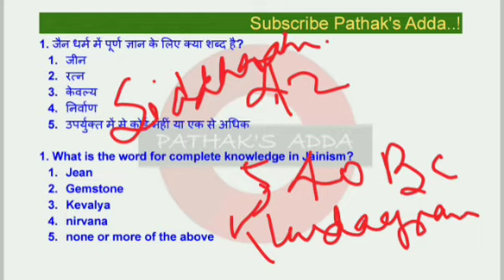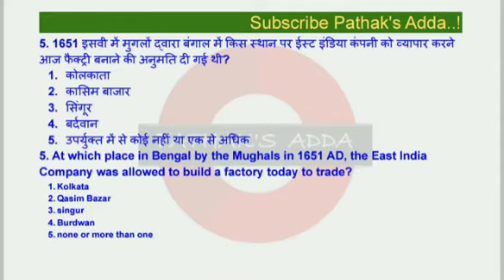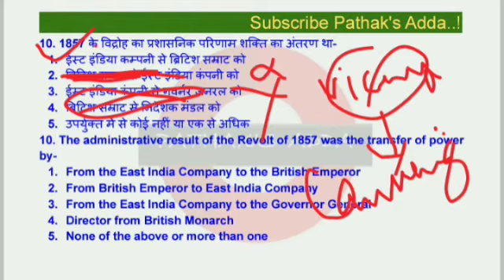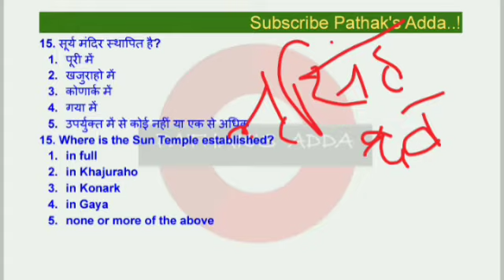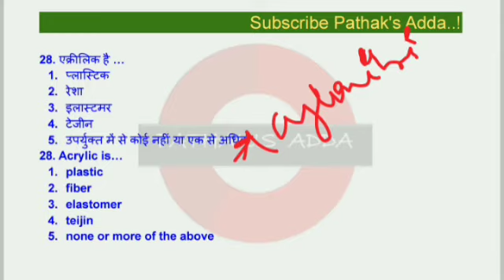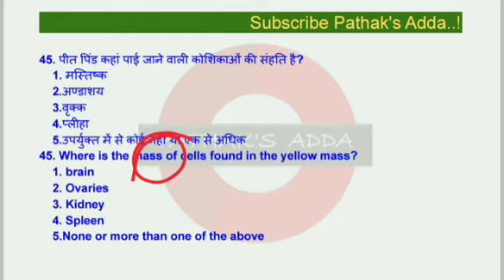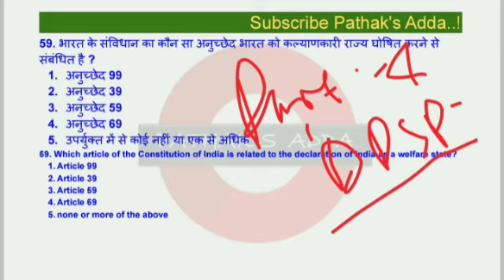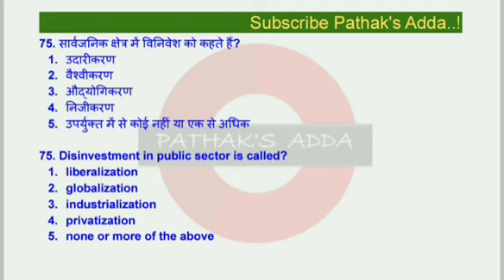BPSC 67th Test Series -8 / CDPO Test Series -8